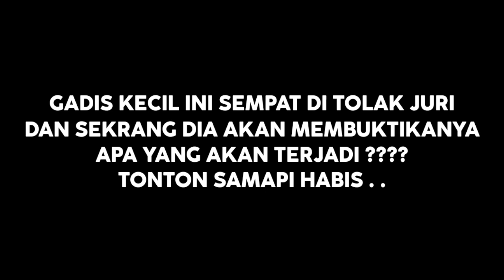Di Marahin Juri‼️Gadis Kecil Ini Mampu Membukrtikanya,Bawakan Lagu Rembulan Malam-Arief||Parodi Lida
KALI INI SAHABAT SETIA COBA UNTUK PARODI COVER AJANG PENCARIAN BAKAT LIDA DANGDUT